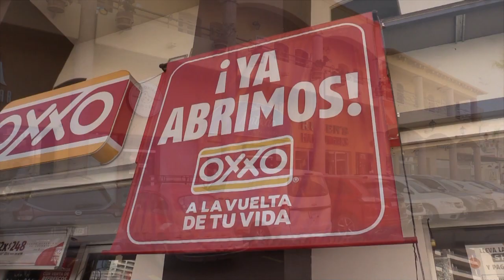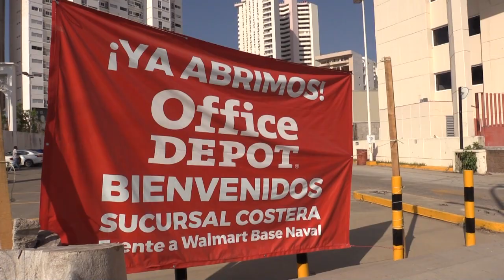RTGnoticias | Celebran ciudadanos reactivación económica de Acapulco; ya es notoria, aseguran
Acapulqueños coincidieron en que la reactivación económica de Acapulco es más evidente a casi tres meses del paso del devastador huracán Otis.